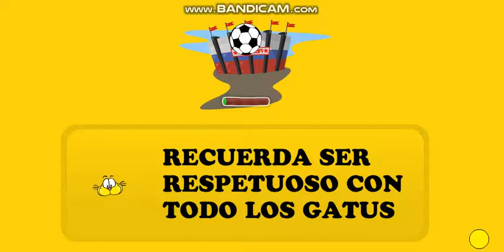Siendo esclavo por 1 día (fernandelo demg)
Hola shavos como siempre espero que estén muy bien hoy les traigo este vídeo donde voy a ser esclavo por 1 día espero que les guste.